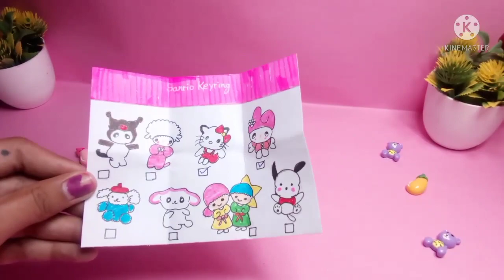Diy sanrio keyrings recreation of